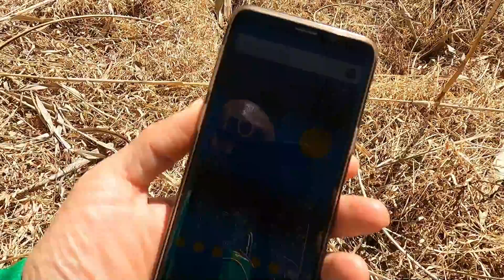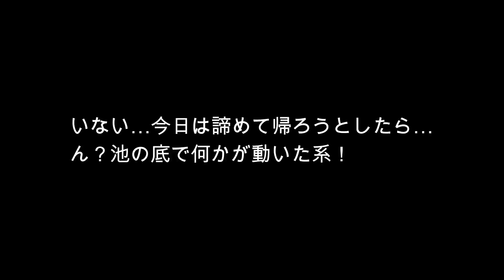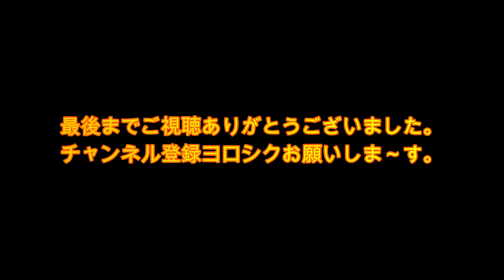#8 愛深きゆえに… ヒキガエル探しに行こう ヒキガエル アカガエル ヤマアカガエル サウザー 軍手さん 軍手さん無敵 毎日エキゾチック HHH トリプルH 日田暮らし 日田市 大分県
本日　わが町、大分県日田市の最高気温は18℃。
ヒキガエル大好き軍手さんは今日もゆくゆくどこえゆく。。
一期一会を求めて